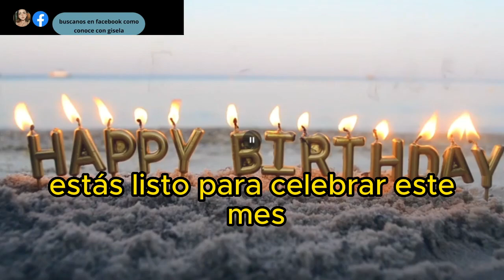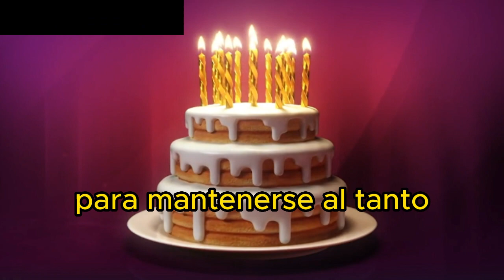"Celebración del cumpleaños de octubre: honrando a los nacidos este mes"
¡Bienvenidos a nuestra celebración de cumpleaños de octubre! 🎉🎂 Estamos encantados de honrar a todas esas personas increíbles que nacieron este mes. Únase a nosotros mientras conmemoramos esta ocasión especial llena de alegría, risas y amor sincero. En este vídeo, lo celebraremos con una fantástica programación de sorpresas y momentos inolvidables.

Prepárese para dejarse cautivar por el encantador ambiente de la fiesta de cumpleaños de octubre y sea testigo de nuestra admiración por las personas nacidas en octubre. Desde juegos emocionantes hasta obsequios pensados, hay mucho reservado para estos increíbles celebrantes. Creemos profundamente en apreciar cada cumpleaños y te invitamos a ser parte de esta alegre celebración.

En nuestra celebración de cumpleaños de octubre, no hemos escatimado esfuerzos para garantizar que todos se sientan queridos y apreciados. Con decoraciones vibrantes y un ambiente alegre, esta reunión promete crear recuerdos inolvidables para los celebrantes y todos los involucrados.

¡Pero eso no es todo! Para hacer este evento aún más especial, hemos organizado una serie de sorpresas diseñadas para honrar la personalidad y los intereses únicos de cada individuo. Nuestro equipo ha hecho todo lo posible para planificar actividades que harán sonreír a los celebrantes nacidos en octubre. ¡Prepárate para una experiencia de cumpleaños realmente espectacular e inolvidable!

Únase a nosotros para difundir el amor y los cálidos deseos mientras celebramos con estilo los cumpleaños de octubre. Este evento es un testimonio del increíble viaje que emprende cada individuo al cumplir un año más de vida. ¡Unámonos y colmémoslos de afecto, aprecio y un sinfín de vibraciones positivas!

Ayúdanos a hacer de esta celebración de cumpleaños de octubre una experiencia inolvidable para todos los involucrados. Estamos ansiosos por leer sus hermosos mensajes para nuestros queridos amigos nacidos en octubre.

¡Gracias por ser parte de nuestra celebración de cumpleaños de octubre! ¡Estén atentos al contenido increíble que se avecina! 🎈✨  BIENVENIDOS Un mundo lleno de alegría acompáñanos en nuestro diario vivir Bienvenidos a mi canal conoce con Gisela, donde aprenderás todo sobre el mundo de los animalitos .  turismo comedia cocina  También verás tips para tu vida